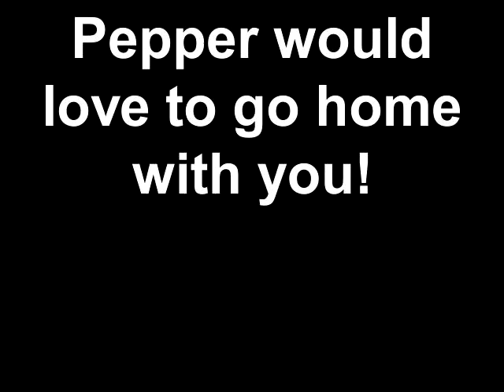Meet Pepper a Domestic Shorthair currently available for adoption at Petango.com! 4/19/2011 9:32:32